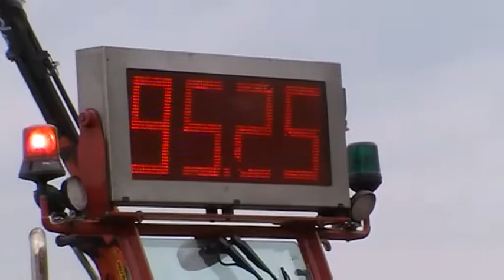Trekkertrek Toldijk 2015 Leon Bomers 6,5 ton Standaard.